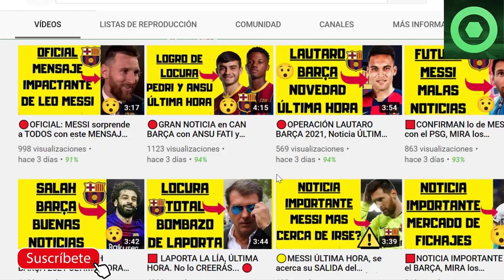🔥 ¡BOOOM!🔥 MESSI ÚLTIMA HORA. REVELAN PLAN de MESSI y LUIS SUÁREZ. CONOCE los DETALLES ⚽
Fuentes:
fcbarcelonanoticias